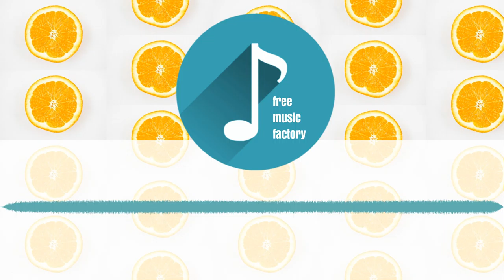duckett - WhiteCubeAmbient | Free Music Factory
This is a completely free song for download and use in any type of media.